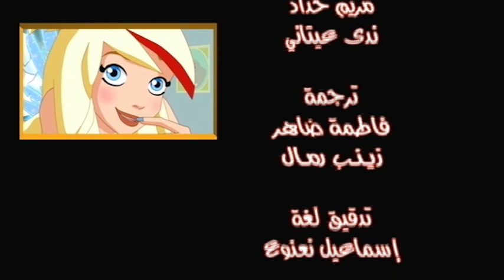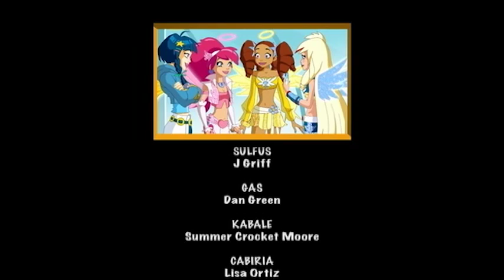ANGEL'S FRIENDS s. 1 ep. 51 - AR / العربية / الملائكة الأصدقاء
A group of young angels who lives in Angie town, the Angel’s city,attend a very special class in their school to graduate as 100% Guardian Angel’s. Their final test requires them to move the Golden School on Earth and provide guidance and protection to teenagers in their everyday life. The Angel’s mission will be lively and action-packed, thanks to their winged mascots that have magic powers, but especially because they will be challeged by a group of young devils, who are also on Earth to become 100% Guardian Devils. Sparks are sure to fly with all the incredibile adventures, challenges and unstoppable laughter!